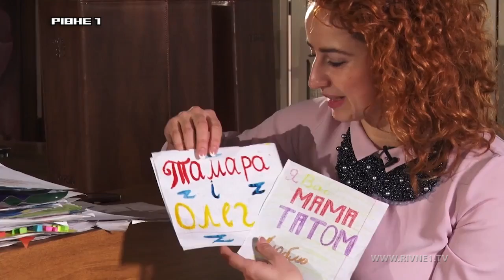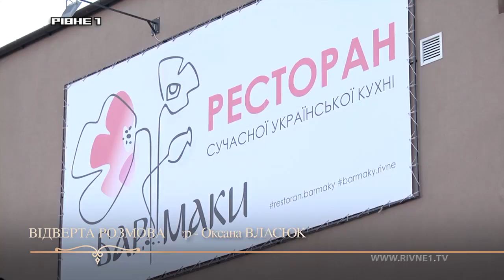Ток-шоу "Відверта розмова": гість програми Тамара ЛИСЕНКО